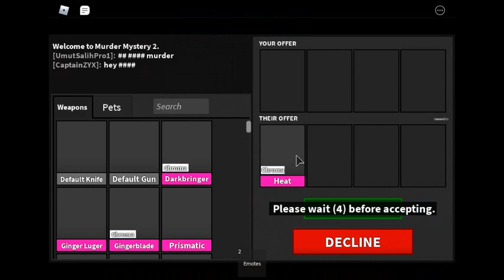buying a ****** h*** in mm2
1 post tonight